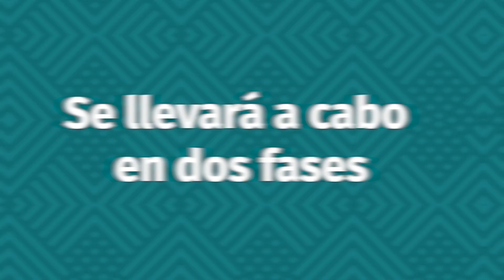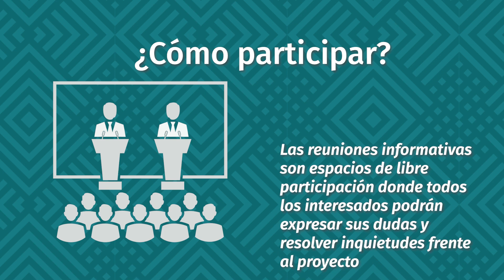Cómo participar en Reuniones Informativas y Audiencias Públicas del proyecto Refuerzo Suroccidental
El proyecto Refuerzo Suroccidental a 500 kV (La Virginia – Alférez) se prepara para las Audiencias Públicas y Reuniones Informativas, conoce las fechas dispuestas de estos eventos, presididos por la Autoridad Nacional de Licencias Ambientales, ANLA, y cómo participar.